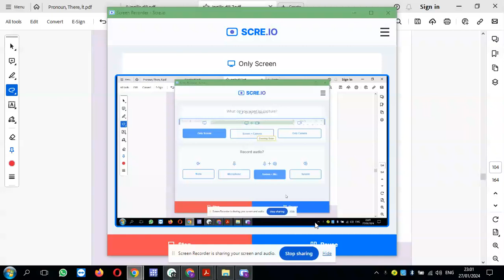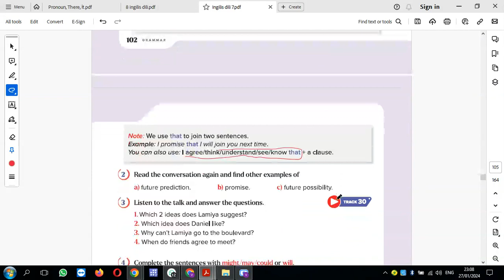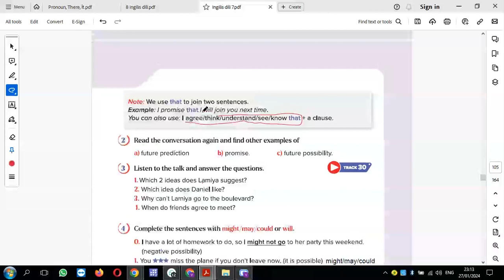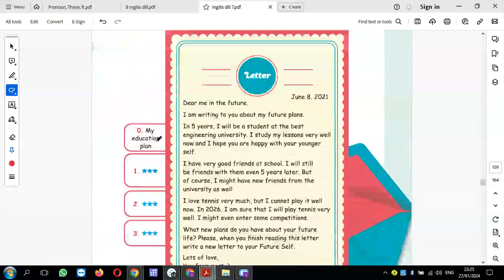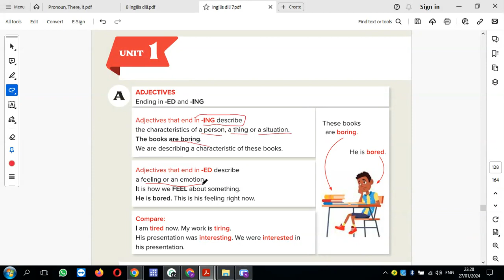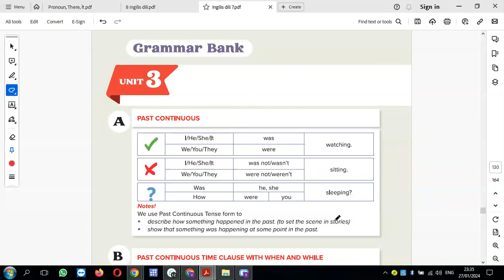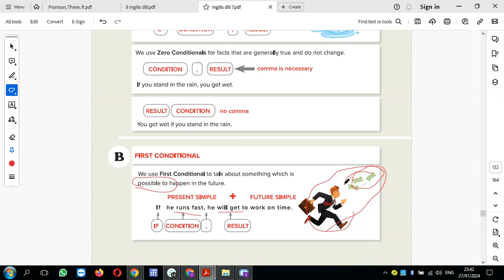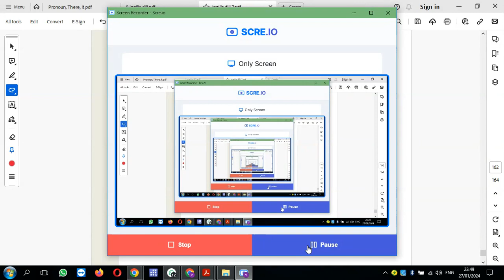Nümunə dərs Sertifikasiya. Lesson 6. 7 ci sinfin müzakirəsi. Tel/Wp: 099 360 08 88